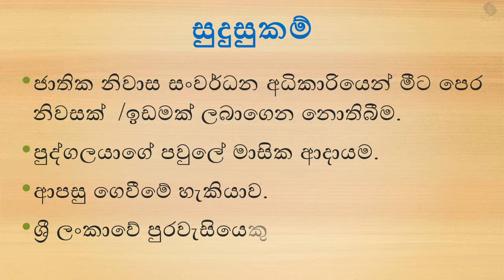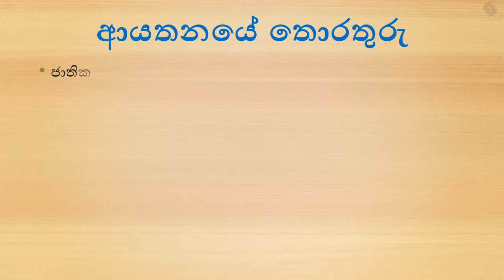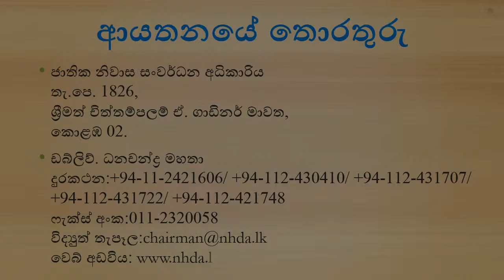නිවාස අලෙවි කිරීම - Streamlanka General Knowledge